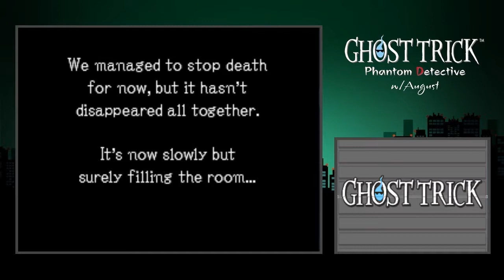Ghost Trick - #29 Torpedo Trouble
Hey guys it's August and welcome back to Ghost Trick. Now that we know the situation on the submarine it's time to save Lynne and Kamila.

It'll require some finesse (and messing around with explosives) but it's nothing we can't handle.